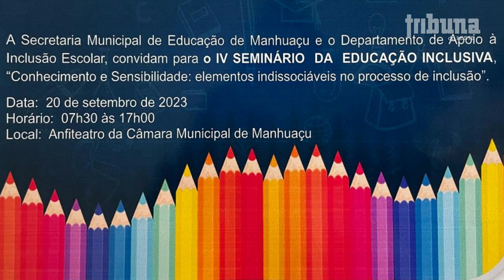Seminário de Educação Inclusiva orienta professores sobre diversos tipos de laudos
Palestras e debates vão buscar caminhos para os professores na forma de lidar com os diferentes tipos de diagnósticos de alunos e como atuar nessas situações. O evento acontece nesta quarta-feira (20/09), no anfiteatro da Câmara.